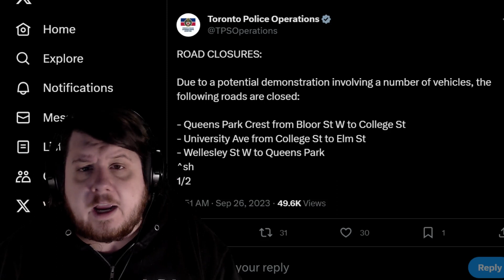Confederate Flags For The East Meets West Convoy & Save The Children Convoy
The location that the Canadian convoys are grouping up contains at least 4 US confederate flags. I guess if there was any wonder about the type of people involved in the convoy those must be gone after seeing their meeting location.